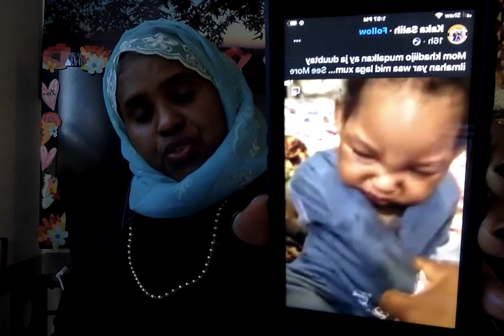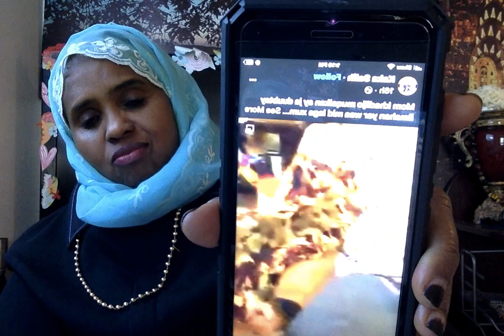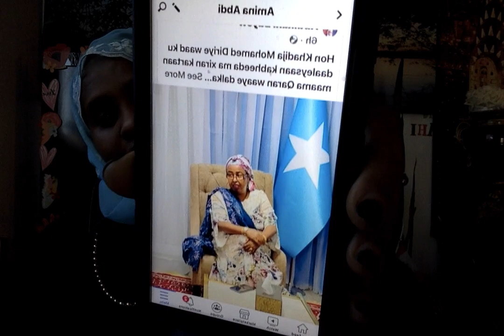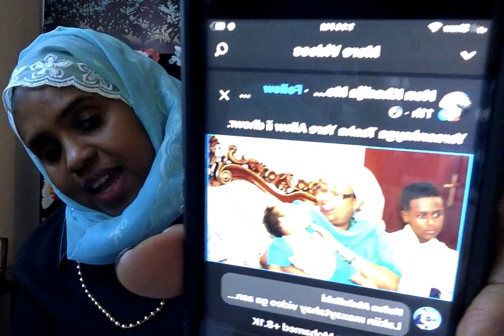WASIIR QADIIJA DIIRIYE SIDAY U SILCINAYSO ILMIHII AY ADABTI GARAYSATAY ARKA HALA DACWEEYE ILMAHANA